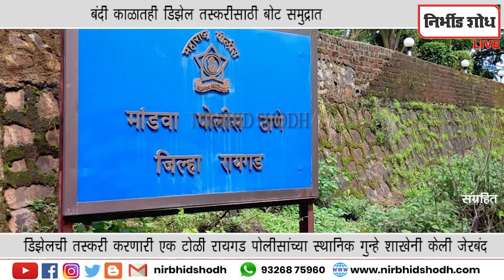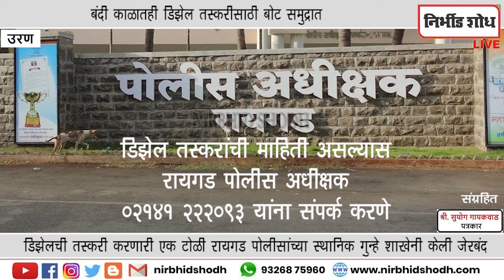अलिबाग परिसरात डिझेल तस्करी करणारी टोळी अटक, चार आरोपी जेरबंद; ३६लाखाचा मुद्देमाल जप्त Nirbhid Shodh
गणेश कोळी , विनायक कोळी, गजानन कोळी, मुकेश निषाद पोलिसांच्या ताब्यात
डिझेल तस्करी करणारी टोळी अटक, रेवस बोडणी येथील चार आरोपी जेरबंद
रायगड स्थानिक गुन्हे शाखेची कारवाई
बंदी काळातही डिझेल तस्करीसाठी बोट समुद्रात
डिझेल तस्करीचा मूळ सूत्रधार यांचावर सुद्धा होणार कारवाई

Date: 18/07/2024